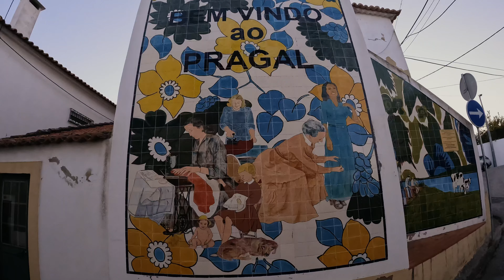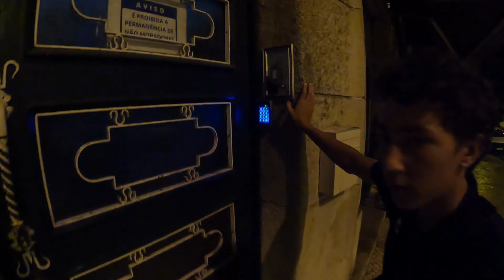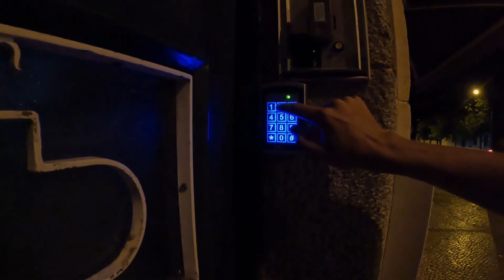Interrail-Tour | Erster Tag in Lissabon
❗SUBTITLES AVAILABE❗
Willkommen zu unserem DiscoverEU Abenteuer! 🚆 In diesem Video nehmen wir dich mit auf eine fesselnde Reise durch Europa und teilen die Höhepunkte unserer unvergesslichen Interrail-Tour.

🌍 Entdecke die Schönheit Europas mit dem Zug, während wir sehenswerte Ziele besuchen, von denen jedes seinen eigenen Charme hat. Von den Gassen Lissabons bis zur historischen Stadt Athen, von Parkour über Klippenspringen - unser Abenteuer hat alles.

📅 KOSTENLOS
Hast du dich schonmal gefragt, wie wir diese Reise geplant haben? Wir haben Notion verwendet, um jeden Schritt des Weges zu planen, und jetzt teilen wir unsere Planungsvorlage mit dir.

Benutz es gerne für deine eigene Reise. Aber denk daran: Planung ist gut, aber die coolsten Erlebnisse entstehen meist ungeplant. Bleib offen!

🔗 Möchtest du dein eigenes Interrail-Ticket gewinnen? Hier kannst du mehr erfahren

🗺️ Route:

1. Lissabon
2. Porto
3. Madrid
4. Bilbao
5. Barcelona
6. Nizza (+ Monaco)
7. Florenz
8. Rom
9. Athen
10. Budapest (+ Wien)

📣 Teile das Video mit deinen Freunden und hinterlasse deine Gedanken in den Kommentaren. Wir würden gerne von deinen Lieblingszielen in Europa und deinen Reiseerfahrungen hören!

Bleib dran für weitere spannende Episoden aus unserer Interrail-Abenteuerserie, in der wir die Magie von Europa enthüllen.

Music 🎵
Jazzy Abstract Beat - ComaMedia
See You Soon - LemonMusicStudio
Good Night (Lofi) - FASSounds
Milk Shake - Coma-Media